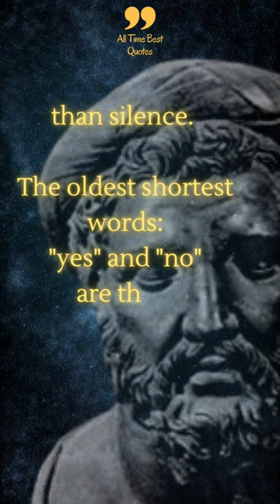No Regrets ! - Ancient Greek Philosophers Quotes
No Regrets by keeping . . . and be careful of these 2 ancient words. Collection everlasting Quotes by Xenocrates and Pythagoras of Thought, Wisdom, & Philosophy everyone should know, better in early young age.

These wise words of thought are condensed and has wide application in reality of Life, these Wisdom Quotes are really is everlasting...

Hope You will be inspired and motivated to reach and achieve your goals. I hope you all enjoy these motivational Quotes Videos 👍👍👍.